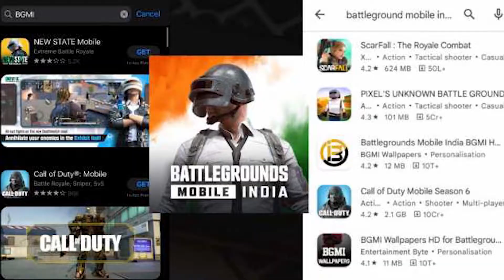Why Popular Games and Apps Ban In India ? Why BGMI Ban ?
In this video, I will talk about the reason why BGMI is banned in India. You cannot download BGMI from android playstore and apple store as well. Google Playstore said that the game has been removed as per the orders received. I am pretty sure that these orders are coming from the Government but I am not sure there must be some other reasons as well.
bgmi and pubg already ban in india and in this video we can all discuss about the actual reason that why pubg and bgmi ban in india and why all popular apps banned in india we also discuss about is bgmi will be back in india or not or this will permanent ban ? but i think hope bgmi will back soon and we all can play like it before.
so watch and enjoy this video and all questions will clear about pubg and bgmi ban..